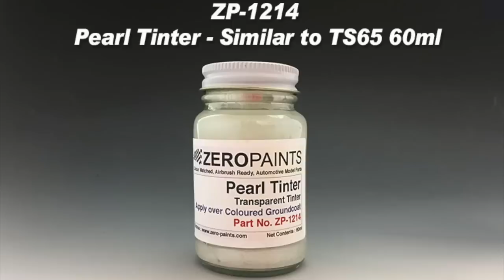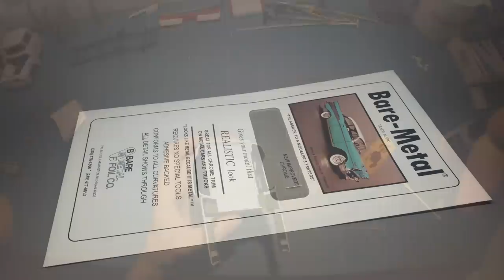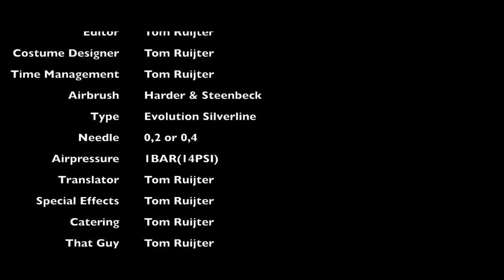Revell: Foose Ford FD-100 Full Build Step by Step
✖Or Amazon for US vieuwers

✖ Shopping links for a lot of the tools i use:
My Workbench:

My airbrushes and setup:
1BAR(14PSI) of air pressure through the gun.

Camera Gear: